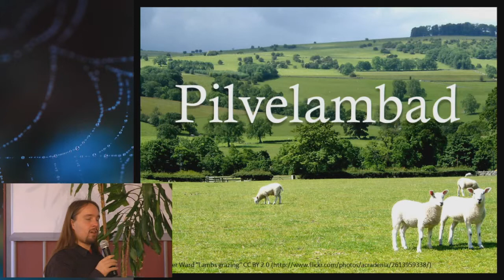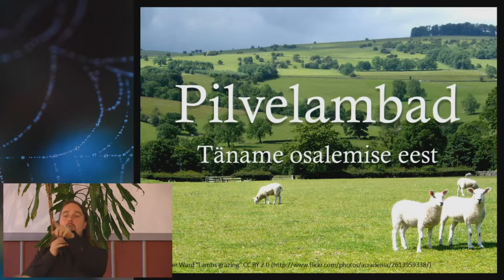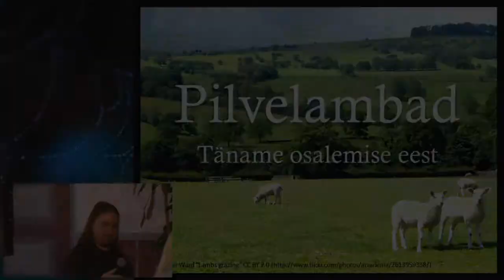Kokkuvõte päevast | Marko Puusaar | Võrgustik võrgutab